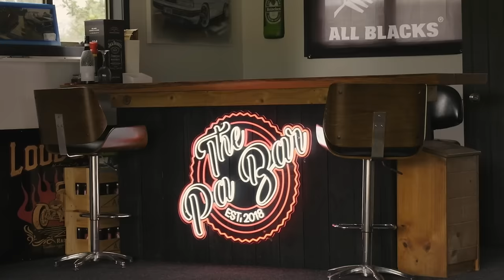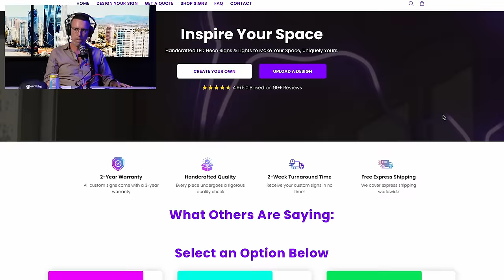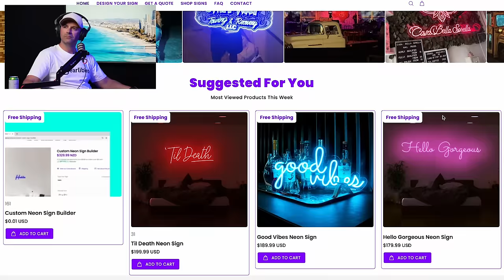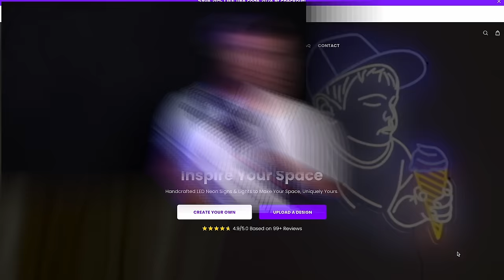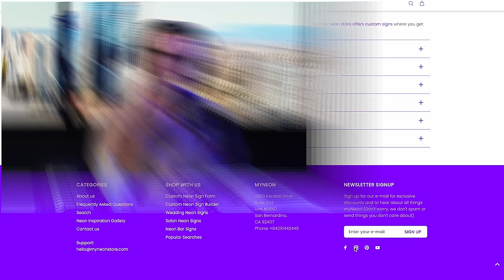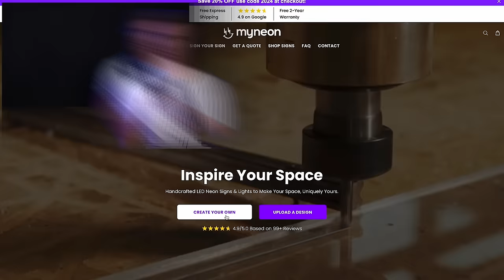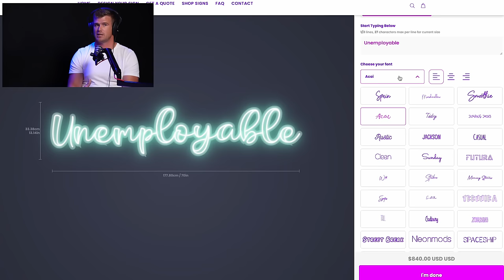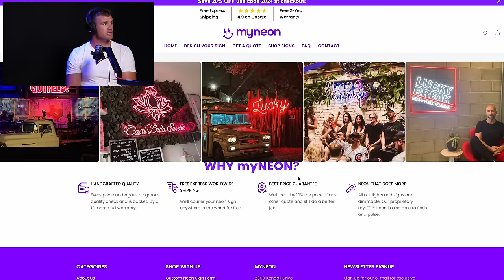This Dropshipping Store Selling Neon Signs Is Doing 150K/Yr In Profit & It Can Be Yours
The Unemployables goes deep into a business that is for sale right now. Yes, you heard that right.

Richard Smith has built a drop-shipping e-commerce business that is doing 150k/Yr in profit selling custom neon signs and it's for sale right now.

We take a look into how Richard is acquiring customers, the low-hanging fruit that could be implemented now and why Richard is selling his business in the first place.

SELLING A BUSINESS?
If you have a business that you are looking to sell, we would love to hear about it, simply register here:

In this episode, we explore:

👉 How Richard Gets Customers For His Business To Generate 150k/yr profit
👉 The competitive moat Richard built using IP in a competitive space
👉 Low-hanging fruits future buyers can use to build revenue
👉 Tactics you can implement in your own business to increase AOV

00:00:00 - TRAILER + INTRODUCTION
00:01:56 - SPONSOR
00:07:20 - Selling NZ Rights To Adams Business
00:11:12 - Looking At Richards Business
00:18:26 - Why Is Richard Selling His Business
00:20:05 - How Is Richards Store Driving Traffic
00:25:40 - Richards Unique Selling Point
00:27:50 - Looking Into The Business
00:29:10 - Low Hanging Fruits For This Business
00:36:15 - How To Increase Average Order Value
00:43:31 - Looking At The Numbers In The Business
00:57:21 - Looking At This Dropshipping Models
01:02:20 - Looking At The Terms Of The Business
01:06:14 - What Are The Risks Of This Business

Follow Our Hosts On Instagram!

🚀🎥 Welcome to Unemployable Media – Where the Unconventional Thrive! 🌟

At Unemployable Media, we are not just a channel; we are a community that celebrates and uplifts individuals charting unconventional paths. 🌐💡 Whether you're an aspiring entrepreneur, a real estate enthusiast, or someone on a unique career journey, you've found your tribe.

💼 About Us:
Unemployable Media is your go-to destination for content, online courses, live events, and a vibrant community that embraces those who defy standard career norms. We specialize in teaching entrepreneurship, commercial and residential real estate investing, and wealth creation for everyday people. 🚀💰

🎥 Explore Our Content:
Let's learn, grow, and thrive together in the world of entrepreneurship and wealth creation.

⏰ Never miss an update – Stay inspired, stay unemployable!

Nothing on this channel should be considered as personalized financial advice or a solicitation to buy or sell any securities. You should not construe any information or other material as investment, financial, tax, or other advice. The views expressed by the participants are solely their own. A participant may have taken or recommended any investment position discussed, but may close such position or alter its recommendation at any time without notice. Nothing contained in this program constitutes a solicitation, recommendation, endorsement, or offer to buy or sell any securities or other financial instruments in any jurisdiction. Please consult your own investment or financial advisor for advice related to all investment decisions.